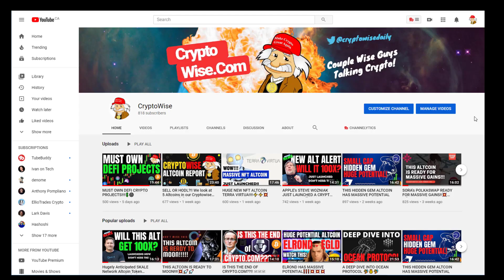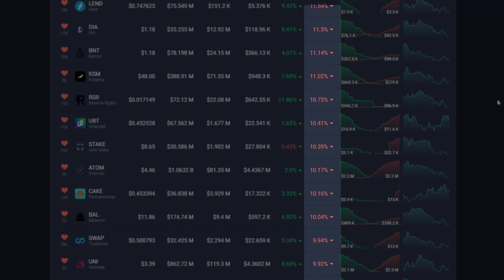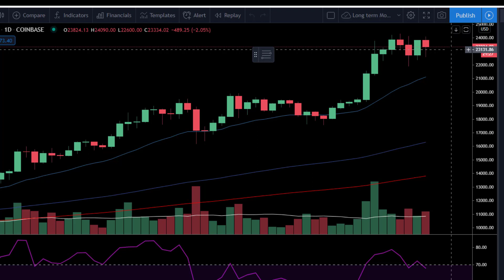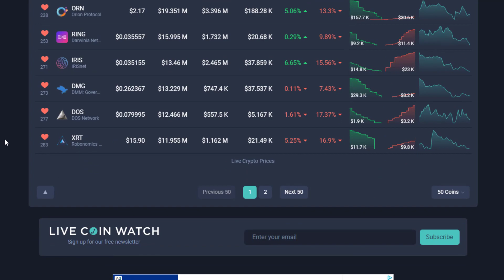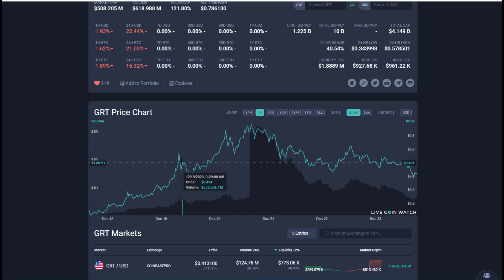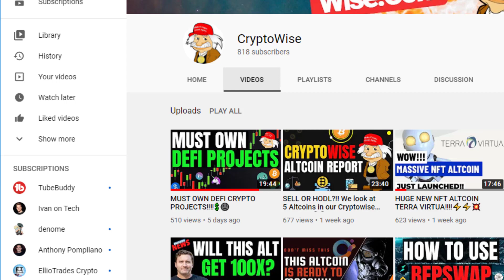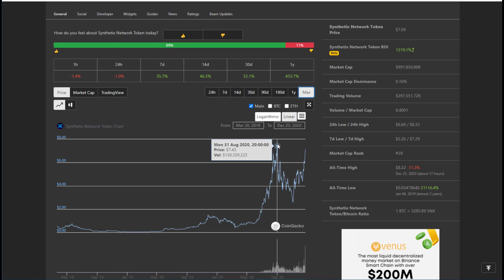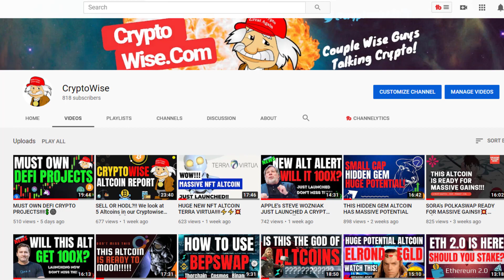ALTCOINS TO BUY THIS DIP‼‼⭐⭐⭐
Crypto Altcoin market is tanking. What should you do? Buy, sell, hodl? In our Cryptowise Altcoin Report we walk you through our strategy.

Crypto Tip Jars 🥫
Eth/ERC-20 Tokens: 0x2F4CA2055aAE5D501CAC1054C76bB3376aB46Ec4
BTC: 189R4QdQmrxVFyX9KSJ2xmCWf2CVczM9Ga

Use any of the following links to get yourself some free 💰💰💰